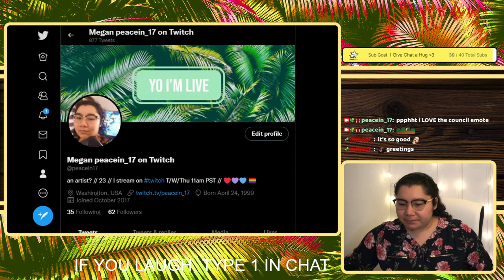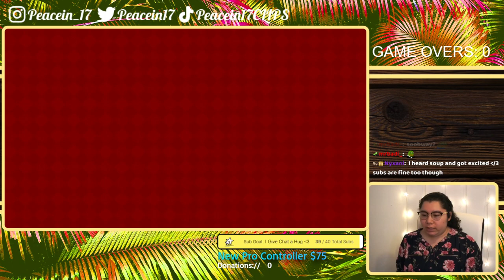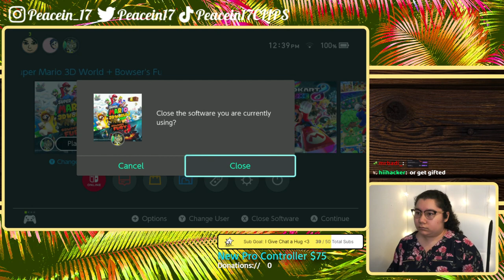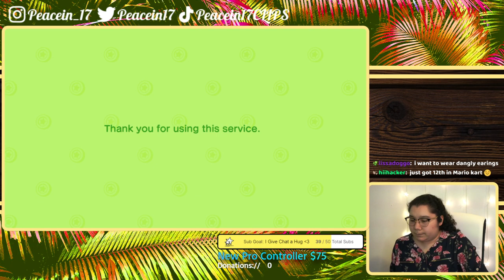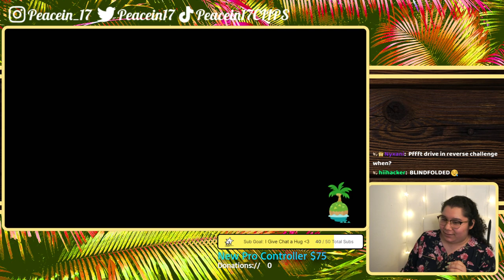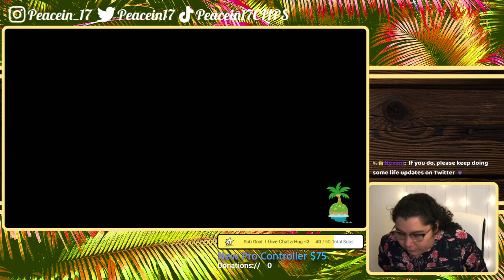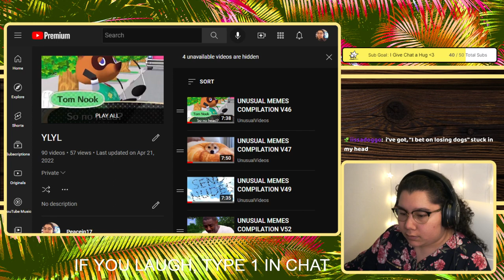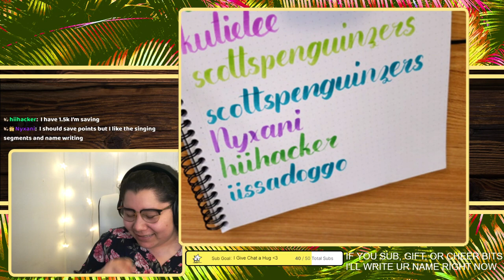5/6/22 EVERY GAME OVER I GIFT SUBS, I'M NOT ALLOWED TO SKIP LEVELS! DON'T U DARE DISTRACT ME!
Time Stamps
00:00:00 Starting Soon
00:05:07 Intro then Just Chatting
00:11:25 Super Mario 3D World
01:51:37 ACNH
03:09:10 YLYL
03:20:53 Thanking Subs Calligraphy